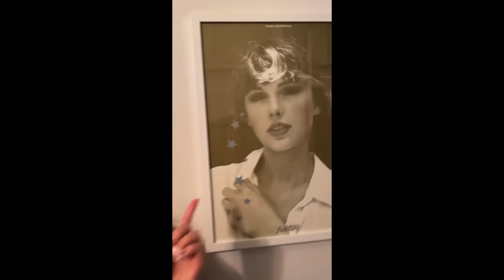Taylor Swift stories